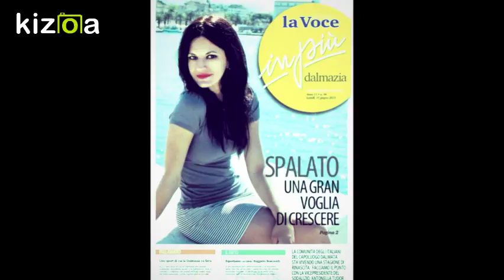CI SPALATO 2012-2018